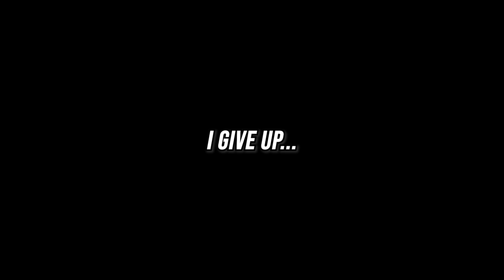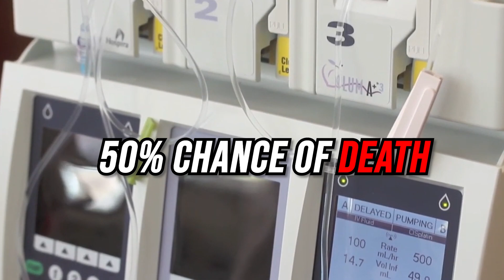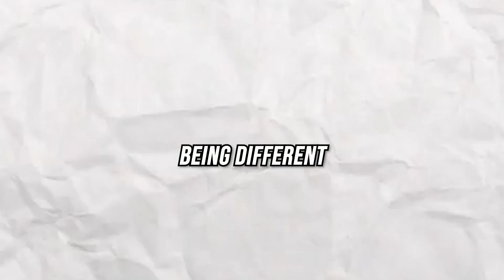I GIVE UP..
the end..

beacons.ai/jarrettstod